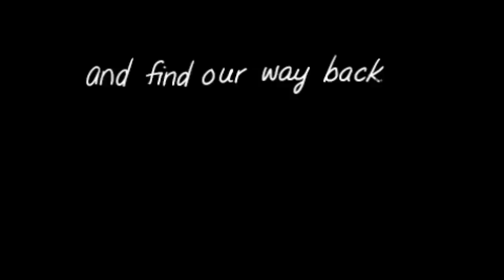Just Cook for Kids Trailer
Dr. Maya Adam - Just Cook For Kids - Stanford University's Child Nutrition and Cooking Course